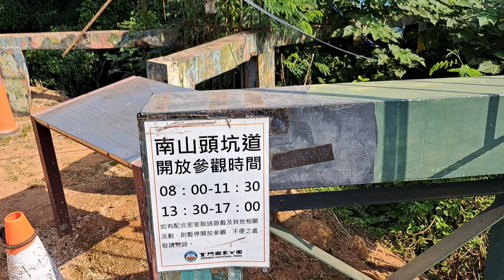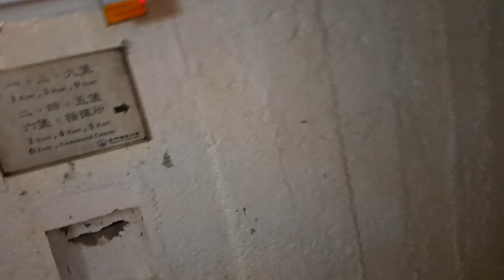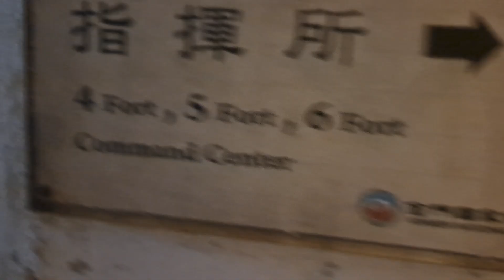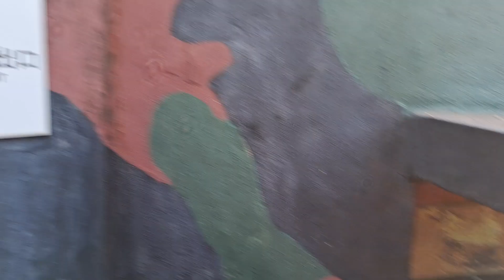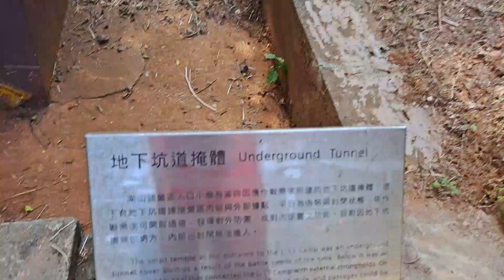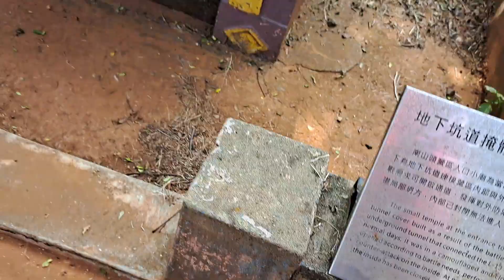烈嶼 20230921 150042。南山頭坑道。EP12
Send mail:
Use yahoo or Gmail
Don't send any link mail
Don't use other platforms

direct say

one-person studio

Support me:

Beneficiary Bank Information：
1.beneficiary bank:

2.SWIFT CODE: CHPYTWTP

Beneficiary's personal information in English:
1.My real Name:

when you fill in the form
Last Name:Hong

2.Beneficiary account number:
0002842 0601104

4. My home telephone number:
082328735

American international code:011+Taiwan country code:886+My home number:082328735：
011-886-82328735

0 omitted

My real name:洪進忠=Hong Jin Zhong
My home address:

If your support is more than 5000 US dollars,
you first transfer 5000 US dollars once,
then do automatic remittance

Any payment platform,
Transfer your money to a bank ,
then remittance
If bank changes the remittance version,
I will update,
Support content

Your bank must be a SWIFT organizing bank
then remittance

Attention:
Do not send such emails
1.Wire transfer account, password
2.Link platform email
Such letters,
This means your support represent are idiots
warn
You send this kind of email intentionally,
unlimited garbage

If hacker click,your problem
report your country's foreign ministry and police
Confirm bank records
Correct way to write email
1.Your remittance receipt picture

2.Find me，
Support represent picture

Arrive my house
time
Use JPG file picture
notice me

If no picture,who believe you

if you have send people
your support represent and me

Money transfer record picture

Video record

I am one person
if ，video,no me
represent the people you meet
not me

Attention:
1.Don't buy any player props,accounts
i didn't sell

2.any business cooperation,
100% a scam

3.I don't have your country dating account

Taiwan google
Use my channels any account
set any fake chat group

I have reported this issue to Google
More than 1000 times
ignore me=Fraud group

any country people
play me,
Go to the court in your country
take legal action

prevent:
Taiwan court acquits scammer

My payment platform:8591
Account :301251

Talk,
your place
if not face to face
at my house

100% is a liar

Do not talk to anyone from this organization
including neighbors
including my family,any people

The person you saw was not me,
no need to talk or deliver anything

Prevent:idiot,
play my family other people

Any youtube
set on my youtube homepage
Auto play?
please announce directly to your national platform
100% is scammers

I am gamer, not youtuber
no need click rate

friends
ignore them
Any Taiwan people or other countries
They use fake face app，everyday,
Pretend to be me and claim money
Make law action
Their application ， illegal

when i upload a video
Hackers increase movie files

Click to upload video,
Need to go through the blue folder app

Play game,
Have you seen the blue download?

Different name download app
下載器，Tadownload，下載加速器
，etc，X10
illegal

Google account,
two worklist

So,any country google staff
or telecom hacker
can use this ,

fake me
The number of fakes,
unlimited

linux system
installed on my phone
control app more than 4
24 hour,interference me
Play me

Consumer/me

Me and Any Game company

No partner relationship

Channel is Game raider

Some game need mobile user access

if game company staff cheat you
your problem

Support game company or me or any people
that's your choice

Player
100% support the games we play

檔案application
this application has face file
Any Taiwan person
use face file

Pretend to be me,
Request support
1 time or 100 times

100% is scammers

including government

Have you seen this app?
1.finder
2.WiFi
3.Smartthings
4.尋找手機

Liar's tool

24 hours,
Automatically turn on

when i stop it
Once every 3-5 minutes,
Automatically turn on

My Facebook 1:雷真
My Facebook 2:洪進忠
Confirm all posts